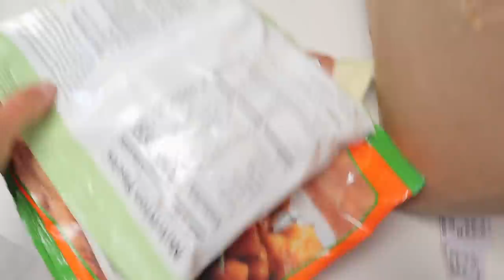BACK IN LA! Huge PR Unboxing, Errands, & New Bike!!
I'M BACK IN LA! Feels good to be back. TX was soo amazing for me. I so needed it. Love you guys so much!

INSTAGRAM ➳ JeanineAmapola
TWITTER➳JeanineAmapola